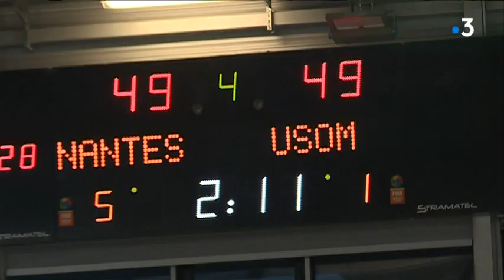Après 22 ans dans l'élite du basket féminin, Mondeville est relégué en ligue 2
Coup de tonnerre dans le sport caennais : ce jeudi soir à Nantes, l'USO Mondeville a perdu le match qu'il ne fallait pas perdre. Le club calvadosien quitte l'élite du basket féminin après 22 saisons consécutives.